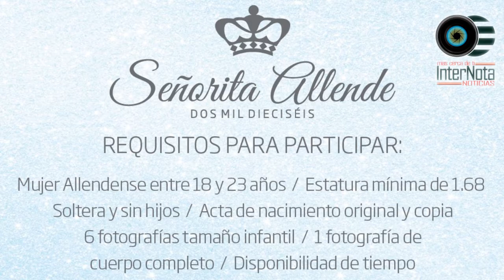ABREN CONVOCATORIA PARA ‘’SEÑORITA ALLENDE 2016’’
Allende_ El día 25 de enero se abrió la convocatoria para el Certamen ‘’Señorita Allende 2016’’ la cual durara hasta el día 6 de febrero donde toda aquella mujer que tenga entre 19 y 23 años que quiera representar con su belleza al Municipio de Allende podrá ir a inscribirse en las instalaciones del Museo de Historia Municipal.